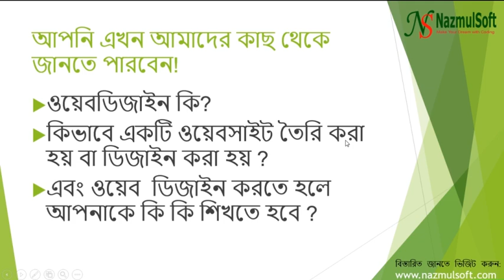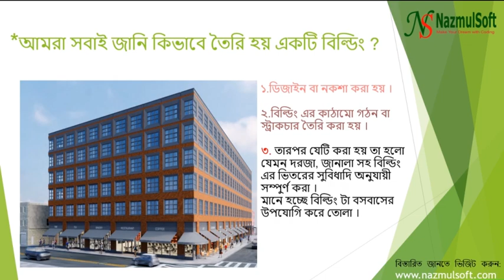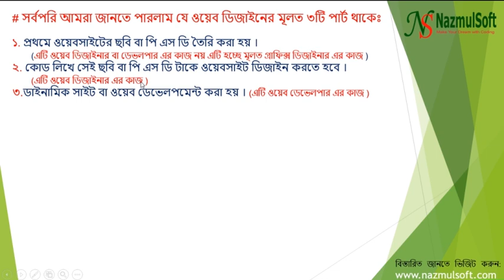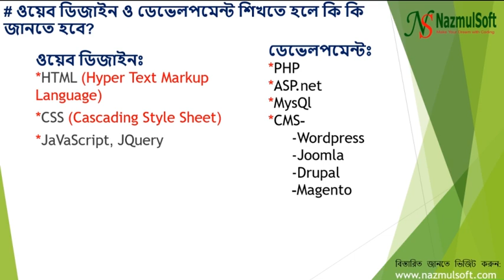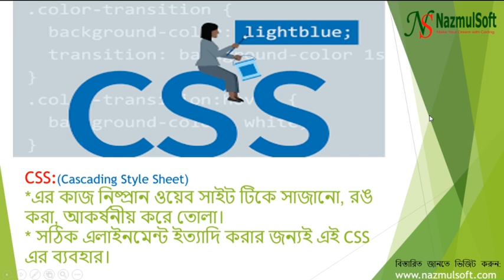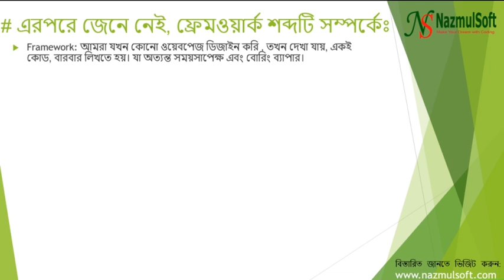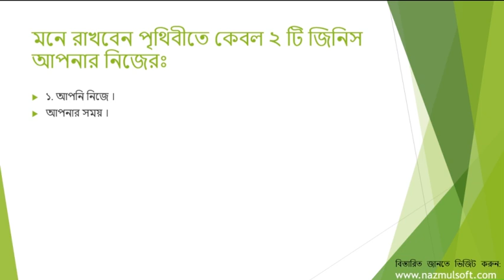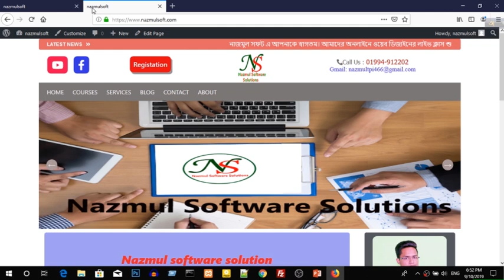ওয়েব ডিজাইন কি? কিভাবে শিখব? কি কি শিখব? কেন শিখব?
_বর্তমান এ অনলাইন ক্লাস বন্ধ আছে।

ওয়েব ডিজাইন:
ওয়েব ডিজাইন হচ্ছে একটা ওয়েবসাইটের জন্য বাহ্যিক অবকাঠামো তৈরী করা । অর্থাৎ ওয়েবসাইট দেখতে কেমন হবে বা এর সাধারন রূপ কেমন হবে তা নির্ধারণ করা । ওয়েব ডিজাইনারের মুল কাজ একটা পূর্ণাঙ্গ ওয়েব সাইটের টেম্পলেট তৈরি করা, যেমন এটার লেয়াউট কেমন হবে, হেডারে কোথায় মেনু কেমন হবে, সাইডবার হবে কিনা এবং ইমেজগুলো কিভাবে প্রদর্শন করবে ইত্যাদি । ওয়েব ডিজাইনে কোন এপ্লিকেশন থাকবেনা । যেমন লগিন সিস্টেম, ফাইল আপলোড করে ডেটাবেসে সেভ করা, ইমেজ ম্যানিপুলেশন, যদি সাইটে বিজ্ঞাপন থাকে তাহলে প্রতিবার পেজ লোড হওয়ার সময় বিজ্ঞাপনের পরিবর্তন এগুলি এপ্লিকেশন বা ওয়েব এপ্লিকেশন । এসব তৈরী করতে হয় প্রোগ্রামিং ল্যাংগুয়েজ দিয়ে । কোন প্রকার এপ্লিকেশন ছাড়া ওয়েব সাইট তৈরী করাকে ওয়েব ডিজাইন, এধরনের ডিজাইনকে বলতে পারেন স্টাটিক ডিজাইন । ওয়েব ডিজাইনের জন্য এই ধারনাটি সাধারনত ব্যবহৃত হয়ে থাকে ।

কিভাবে শিখব:
ওয়েব ডিজাইন আপনি কয়েক ভাবেই শিখতে পারবেন । তবে অতি পরিচিত দুটি মাধ্যম হচ্ছে প্রথমটি হলো প্রশিক্ষণের মাধ্যমে আর দ্বিতীয়টি হলো টিউটোরিয়াল দেখে ।

আপনি তিনটি জিনিসের মাধ্যমে যে একটা জিনিস কে খুব সহজে আয়ত্ত করে নিতে পারে ১. কানে শুনে ২. চোখে দেখে ৩. কাজ করার মাধ্যমে । এই ৩টি জিনিসের মাধ্যমে আপনি খুব সহজেই যে কোন কিছু কে নিজের মধ্যে আয়ত্ত করে নিতে পারে । আসলে ওয়েব ডিজাইন তেমন কোন কঠিন বিষয় নয় । আপনি যদি মনে করেন কঠিন তাহলে এটি আপনার কাছে কঠিন মনে হবে আর যদি মনে করেন যে সহজ তাহলে সহজ । মূল কথা হল সেটা কঠিন হক বা সহজ হক তাতে কিছু যায় আসে না । আপনার মনোভাব টা এমন হওয়া চাই যে আমাকে শিখতেই হবে, তাহলেই আপতি শিখতে পারবেন এবং সফল হবেন ।
কি কি শিখব:
ওয়েব ডিজাইন করতে হলে আপনাকে যা যা শিখতে হবে তাহল *HTML *CSS * JAVA SCRIPT * PSD-HTML *Twitter – Bootstrap *Less Framework ইত্যাদি । সবার প্রথমে আপনি শিখবেন HTML তারপর শিখবেন CSS তারপর JavaScript। আর এই গুলু শিখা শেষ হলে আপনি PSD টু HTML এর কাজ করা শুরু করবেন । Twitter – Bootstrap *Less Framework এই দুটো ব্যাবহার করা হয় ওয়েব সাইট কে রেস্পন্সিভ করার জন্য আগের ৩টি বিষয় ভাল করে না শিখে এই গুলু শুরু করবেন না । তাহলে আপনি কিছুই বুজবেন না আর কাজও ঠিক মতো করতে পারবেন না । আমি আমার জিবনে এমন অনেক ডিজাইনার দের কে দেখেছি যারা অল্প একটু কাজ শিখেই কাজে নেমে পরেন । এটা কখনই করবেন না তাহলে শুরু তেই আপনার ক্যারিয়ার শেষ । আগে ভাল করে কাজ শিখুন তার পর প্রোফেসনাল কাজের জন্য মাঠে নামতে হবে । মূলত কাজ শুরু করতে এই কয়েকটি ল্যাঙ্গুয়েজে দক্ষতা এবং বাস্তব কাজে ব্যবহার করার যোগ্যতা অর্জন করলেই হবে। তবে এই ধরনের কাজে অভিজ্ঞতা একটি চলমান প্রক্রিয়া। উত্তরোত্তর নতুন অনেক কিছু শিখে নিজেকে আরও প্রফেশনাল আরও যোগ্য ওয়েব ডিজাইনার করে তুলতে হবে

কেন শিখব:
আমাদের দেশে মূলত লোকজন ‘কোন কাজটা আমি শিখবো’ বা ‘আমি কোন কাজটা পারবো’ এধরনের প্রশ্ন না করে বরং বলে ‘কিভাবে সহজে আয় করবো’ বা ‘এটা শিখে কত টাকা আয় করবো’। যারা আয় কত করবেন বা রাতারাতি কিভাবে আয় করবেন এইসব চিন্তা করেন তাদের জন্য ওয়েব ডিজাইন নয়। যদিও ওয়েব ডিজাইন আসলে উচ্চ আয়ের পেশার মধ্যে অন্যতম কিন্তু আপনি যদি আয়ের কথাটাই মাথায় রেখে এগুতে চান তাহলে আমি বলবো আপনার জন্য ওয়েব ডিজাইন নয়। ওয়েব ডিজাইন, গ্রাফিক ডিজাইন বা প্রোগ্রামিং এই ধরনের পেশা আসলে তাদের জন্য যারা ক্রিয়েটিভ কিছু করতে চান এবং নিজের কাজের মধ্যেই নিজেকে খুজে পেতে চান। ওয়েব ডিজাইন যেহেতু কোডিং এবং প্রোগ্রামিং এ ভরপুর আর প্রোগ্রামিং-এর নেশা ছাড়া প্রোগ্রামিং করা সম্ভব নয় তাই এধরনের কাজ শুধুমাত্র তাদের জন্য যারা এই কাজের প্রতি আকর্ষণ বোধ করেন। তবে বাস্তবতা হচ্ছে শিখে যাওয়ার পর আপনি অন্য যেকোনো পেশা থেকে এখানেই ভালো আয় করতে পারবেন।

ইন্টারনেট-ভিত্তিক ফ্রিল্যান্সিং মার্কেটপ্লেসে ওয়েব ডিজাইনারদের চাহিদা অনেক। মূলত ওয়েব ডিজাইন হচ্ছে একটা ওয়েবসাইটের জন্য বাহ্যিক অবয়ব তৈরি করা। ওয়েব ডিজাইনারের মূল কাজ একটা সাইটের জন্য টেমপ্লেট বানানো বা সাইটটি দেখতে কেমন হবে তা নির্দিষ্ট করা, ডিজাইন করা। ওয়েব ডিজাইনাররা সাধারণত স্ট্যাটিক ওয়েবসাইট ডিজাইন করে থাকেন। আবার ডায়নামিক বিভিন্ন ওয়েবসাইটের ডিজাইনের অংশটুকুর কাজও তাঁদের করতে হয়।

বতর্মানে ফ্রিল্যান্স মার্কেটপ্লেসগুলোতে ক্রিয়েটিভ ওয়েবসাইট ডিজাইন করার জন্য প্রতিটি সাইটে ২০০ ডলার থেকে দুই হাজার ডলার পর্যন্ত পাওয়া যায়। আমাদের দেশে ওয়েবসাইট ডিজাইনের জন্য প্রচুর আগ্রহী শিক্ষার্থী থাকলেও প্রয়োজনীয়সংখ্যক এবং মানসম্মত প্রশিক্ষণ প্রতিষ্ঠান নেই।

অনলাইনে কাজের কোনো শেষ নেই। বরং ওয়েবসাইট ডিজাইনারের সংকট রয়েছে। এ ক্ষেত্রে বাংলাদেশিদের কাজেরও তাই সম্ভাবনা অফুরন্ত। তবে দুঃখজনক হচ্ছে, আমরা চাইলেও ভালো কোনো প্রতিষ্ঠান থেকে শিক্ষা নিতে পারি না। হাতে গোনা কয়েকটি মানসম্মত প্রতিষ্ঠান থাকলেও এগুলো আবার ঢাকাভিত্তিক। তাই মফস্বলের কেউ এ সুযোগগুলো পায় না।

তবে যাঁরা ওয়েবসাইট ডিজাইনিং নিয়ে ক্যারিয়ার গড়তে চান তাদের জন্য NazmulSoft এর উদ্যোগে শুরু করা হয়েছে অনলাইন লাইভ ক্লাস । আপনি চাইলে ঘরে বসে আমাদের লাইভ ক্লাস গুলো দেখে শিখতে পারেন । তাই আমাদের সাথে যোগাযোগ করুন ।

ওয়েবসাইট ডিজাইনার হওয়ার জন্য মূলত এইচটিএসএল, সিএসএস, জাভাস্ক্রিপ্ট, জেকোয়েরি, ফটোশপ এবং ইলাস্ট্রেটরের কাজ শিখলেই হয়। আর আরেকটু ভালো পারফরম্যান্সের জন্য পিএইচপি বেসিকসহ আরো কয়েকটি প্রোগ্রামে দক্ষতা অর্জনের প্রয়োজন পড়ে। আর এসব বিষয়ে কাজ করতে করতেই অনেক কিছু শেখার এবং দক্ষতা বাড়ানোর সুযোগ রয়েছে ।

সারসংক্ষেপ যা বলা উচিত তা হচ্ছে, ওয়েব ডিজাইনার বা ডেভেলপার হতে হলে যেমন আপনার প্রচুর ধৈর্য আর সময়ের দরকার তেমনি আবার শিখে নিলে এটাই হচ্ছে উচ্চ আয়ের এবং সম্মানজনক পেশা।